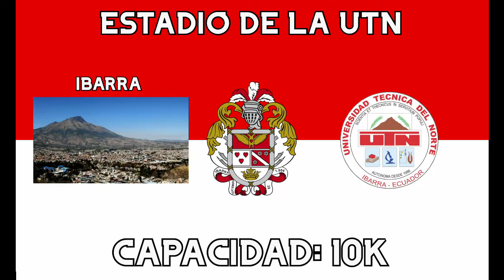ECUADOR ESTADIOS 2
UNA PEQUEÑA RESEÑA SOBRE ALGUNOS DE LOS ESTADIOS SECUNDARIOS DE ECUADOR, ESPERO QUE LES SEA DE SU AGRADO.